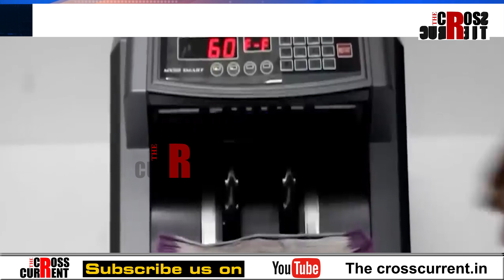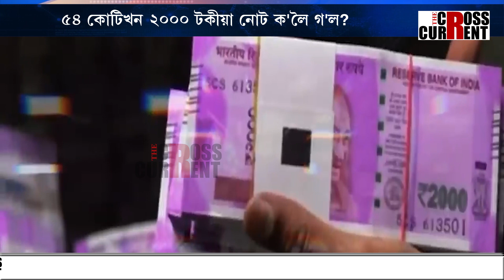৫৪ কোটিখন ২০০০ টকীয়া নোট ক'লৈ গ'ল?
২০০০ টকীয়া নোটৰ প্ৰচলনৰ আঁৰৰ ৰহস্য কি আছিল? ৫৪ কোটিখন ২০০০ টকীয়া নোট ক'লৈ গ'ল?